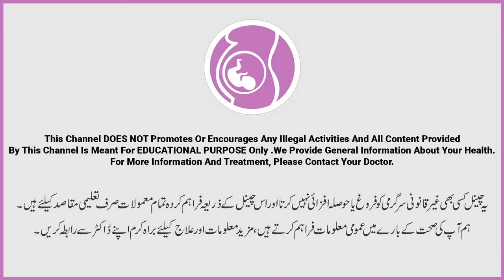Ramzan Fasting During Pregnancy | Hamal Mein Roza | Care Precautions & Tips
fasting is religious duty during month of ramzan and if you are pregnant lady you can get confused about the process, tips, precautions, care about fasting during ramzan with pregnancy or pregnancy with fasting.

This video covers the all aspects of fasting in ramzan during pregnancy. If you are pregnant and want to know about the medical aspect of fasting in pregnancy in its different months of pregnancy. Dr Naila divided video into three parts fasting in 1st three month of pregnancy ( first trimester of pregnancy) 3-6 month of pregnancy ( fasting in second trimester of pregnancy) 6-9 month of pregnancy ( fasting in last or third trimester of pregnancy).

Fasting or roza during month of ramzan depend upon patient to patient. The purpose of this video is general awareness. Consult your medical expert for further guide.

Resolved Queries:
Fasting in ramzan as pregnant
pregnant lady fasting
Hamal mein roza rakhna